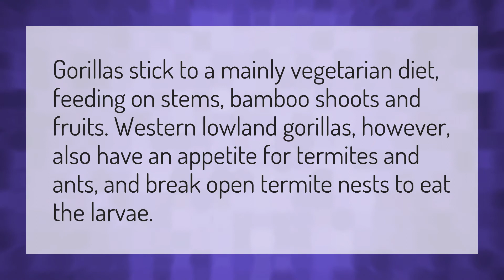Are gorillas vegan?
Cincinnati Zoo • Are gorillas vegan?